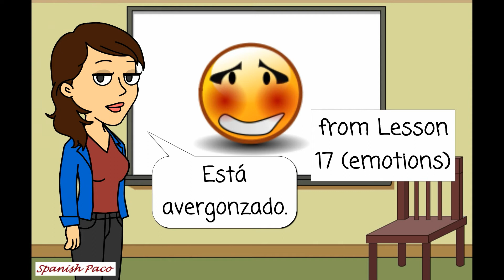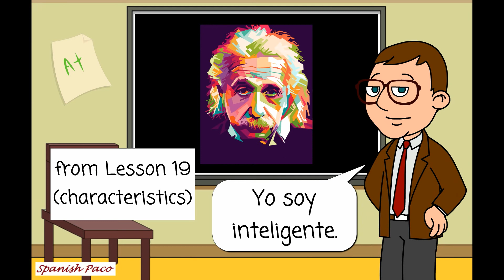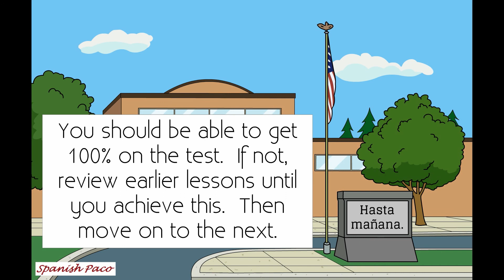Spanish Lesson 20: Review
Review of Lessons 12-19.

If you have done this review, you are a serious learner.
I recommend that you also try out:
*Duolingo.  This free program/app teaches a lot of grammar structures.
*Memrise.  This free app teaches a  lot of vocabulary in an engaging way.
*Mango Languages.  This is free if you have a participating library near you.  It is good for pronunciation and conversation practice.
*Pimseur.  Ok, this one costs money.  It is good though...I borrowed my brother's CDs.  This is good for conversation practice.

Keep practicing... :)